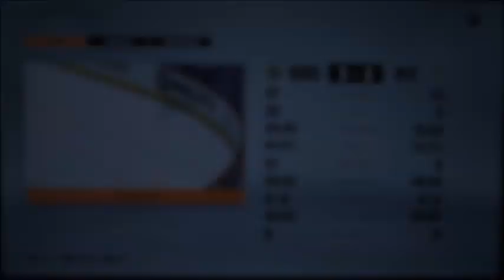Stanley Cup Playoffs Game 4 Bruins vs Penguins